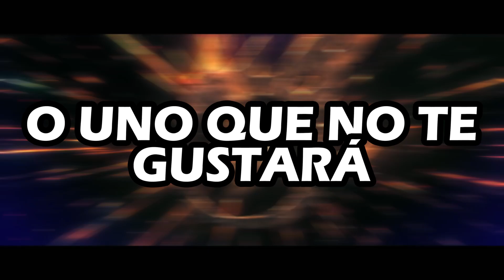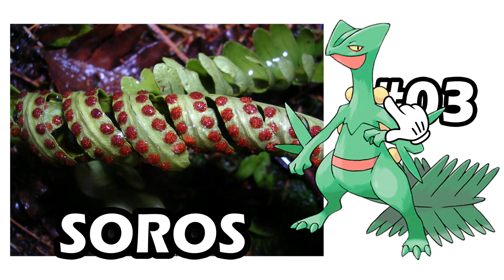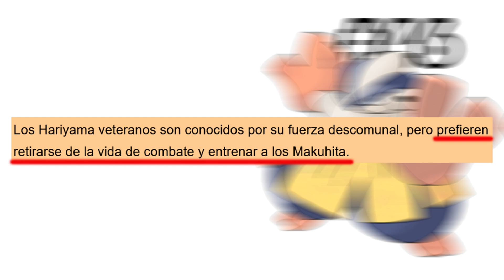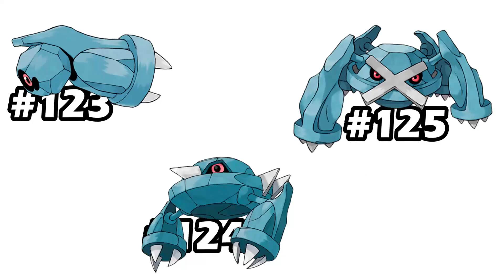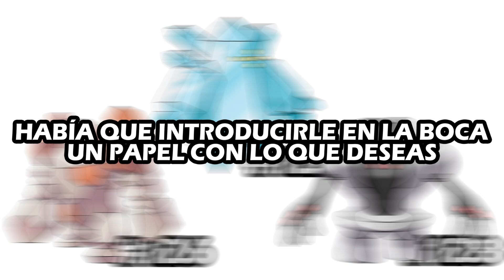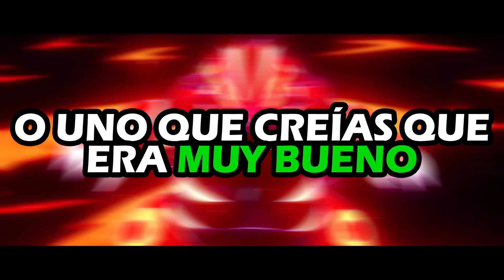EXPLICANDO TODOS los Pokémon de la TERCERA GENERACIÓN (HOENN)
Aquí hablamos de TODO tema relacionado con pokémon, desde curiosidades, misterios, ¿Quién es el mejor?, ¿El peor?, el anime, el manga, los videojuegos, y cualquier cosa que se nos ocurra
Explicamos los nuevos diseños, y la nueva mecánica de estos juegos